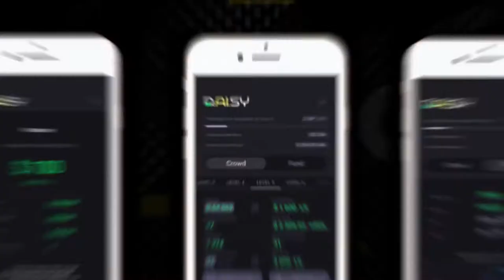Daisy AI Biggest Launch in MLM Daisy Global